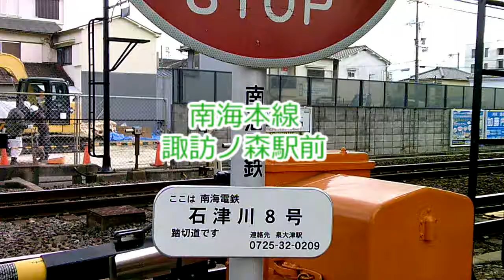【踏切動画】南海電鉄 諏訪ノ森駅前 石津川８号踏切横断 Part1 下り:10000系特急サザン 上り:7100系普通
諏訪ノ森駅前にある石津川８号踏切で下り：10000系特急サザンと上り：7100系普通電車を撮影し、横断しました。諏訪ノ森駅前の踏切は高架工事に伴い、近々廃止されるそうです。